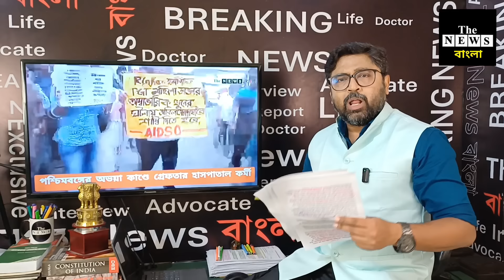পশ্চিমবঙ্গে 'অভয়া' কান্ড, গ্রেফতার সঞ্জয়, আরজিকর কাণ্ডে আসল দোষী কে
সরকারি হাসপাতালে মহিলা ডাক্তার নিরাপদ নয় @thenewsbangla